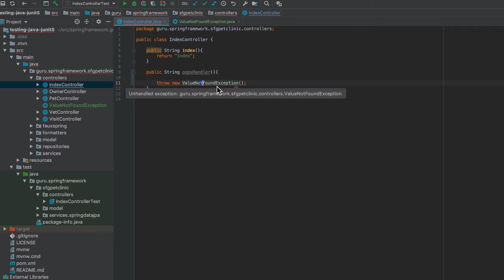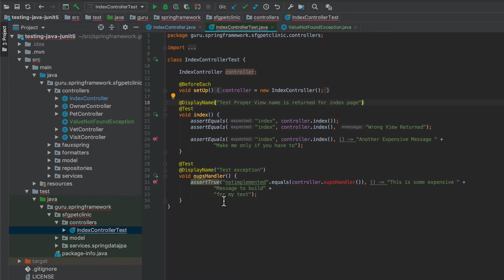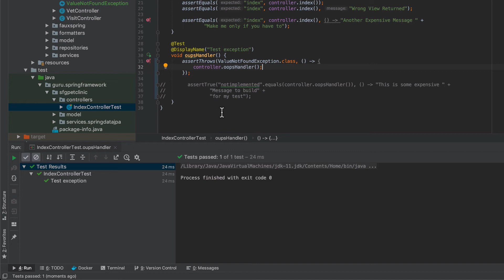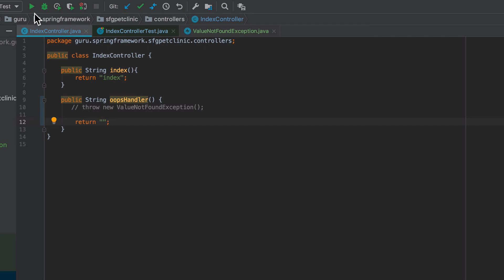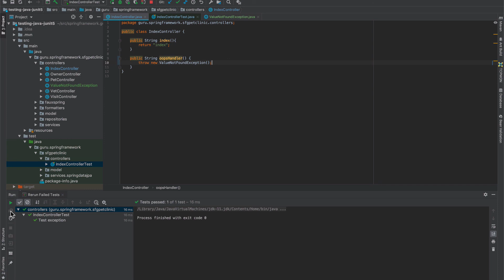JUnit 5 Verify Expected Exceptions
Learn how to verify expected thrown exceptions in your JUnit 5 unit tests.

This video is from my course Testing Spring Boot Beginner to Guru. Checkout the full course here!